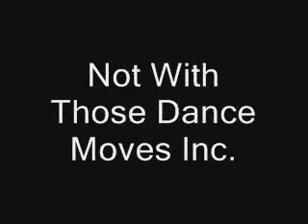Dance Ana-Is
creative writing